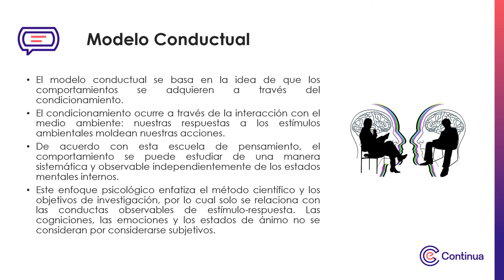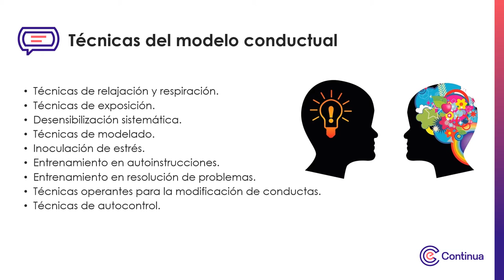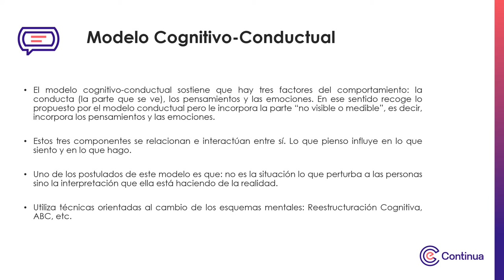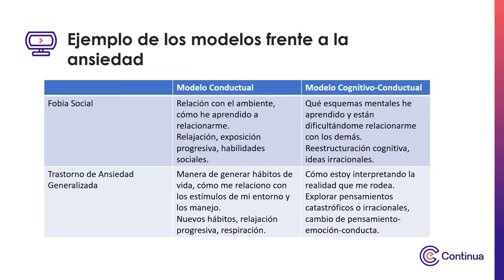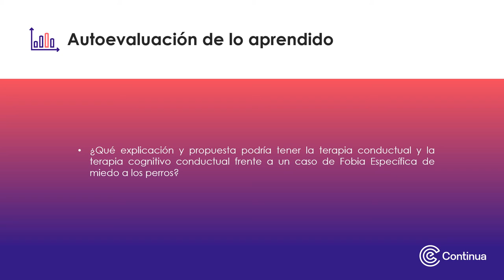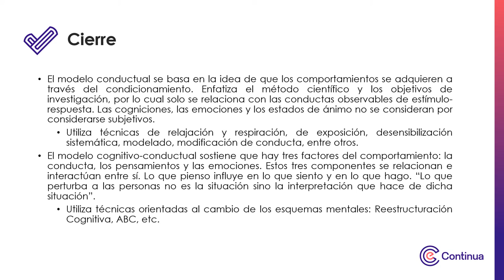Multimedia - Modelo conductual y cognitivo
Modelo conductual y cognitivo